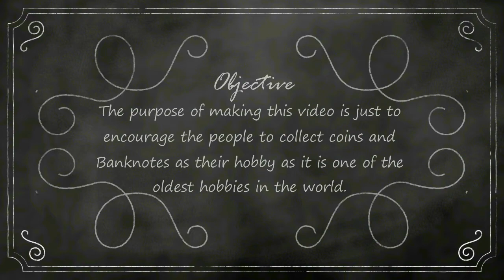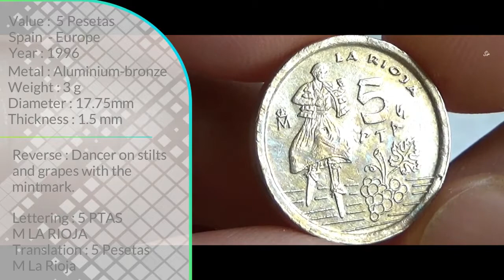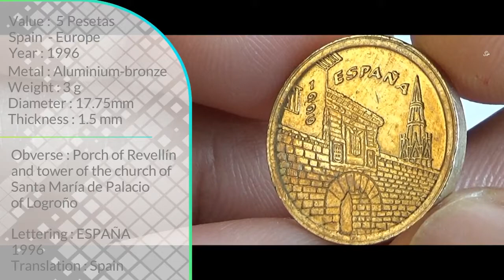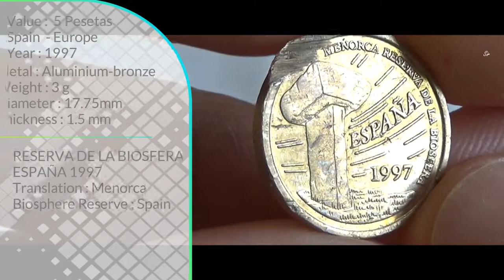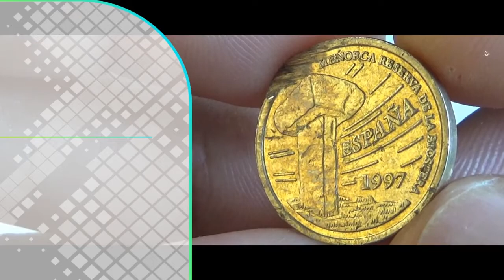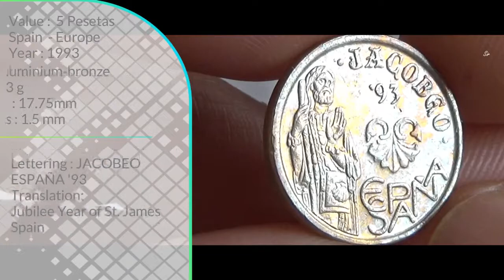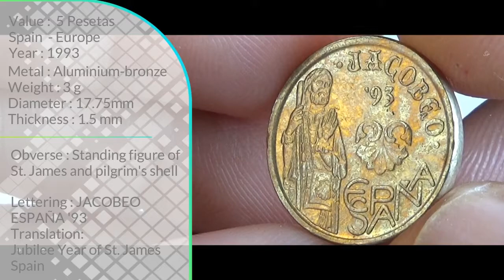Spanish 5 PESETAS Coins | SPAIN - EUROPE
Attribution
Image by ELG21 from Pixabay